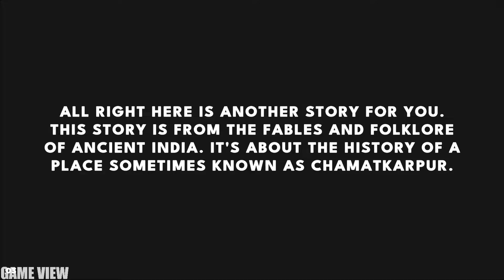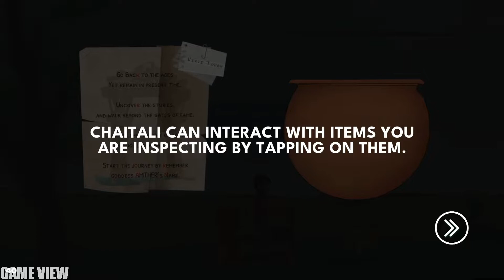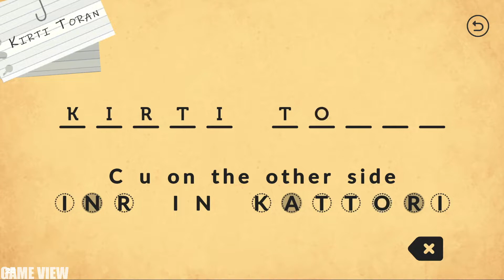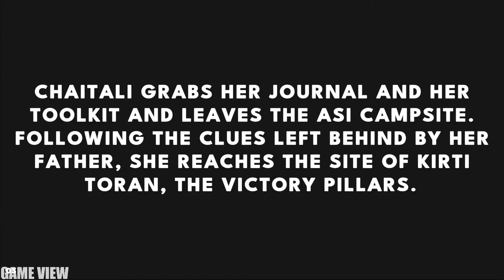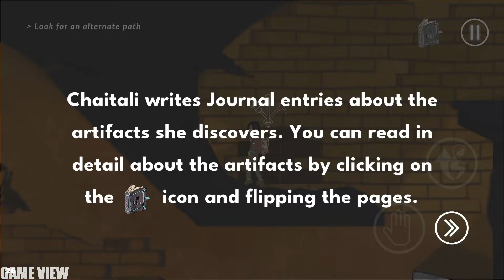Project Vadnagar - Gameplay | Android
Our main protagonist is Chaitali, the nineteen-year-old daughter of the great archaeologist Dr. Anand Nayak. The daughter is on a mission to explore the hidden excavation sites of Vadnagar as her father, an archaeologist with ASI has gone missing while on the search for a manuscript and a map. We have chosen our protagonist as a young girl to increase relatability amongst our target audience for the game. The daughter has been exposed to excavation sites since she was a child and was following her father’s footsteps as an intern at ASI working from the Vadnagar camp. She is well adept at all the tools that archaeologists use and will have access to an archaeologist’s toolkit that she will use to uncover and study the artefacts discovered in-game. Parallelly, we are going to be talking about the history of Vadnagar through the different artefacts that the player character will interact with in the game world. Their stories will be told through an in-game journal and mini-puzzles.

✅ Category: Free Adventure Game
✅ Requirements: Android 5.1+
✅ Language: English
✅ Publish By: VizaraTech
✅ Status: Early Access
✅ Battle Control: Manual
✅ Network: Offline
✅ Total Size: 201MB

⭕ Apk:
⭕ iOS: